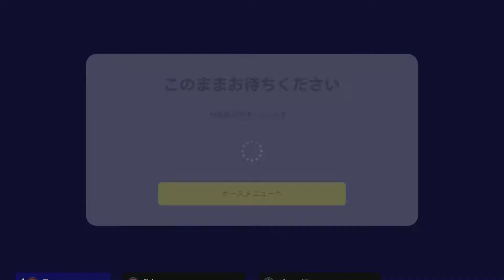eFootball 2023_20221205042051